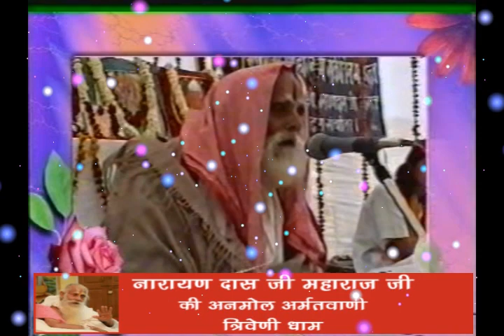Narayan das Ji Maharaj Triveni Dham नारायण दास जी महाराज त्रिवेणी धाम प्रवचन